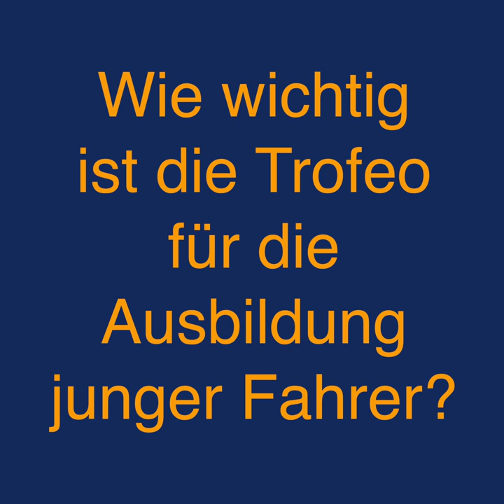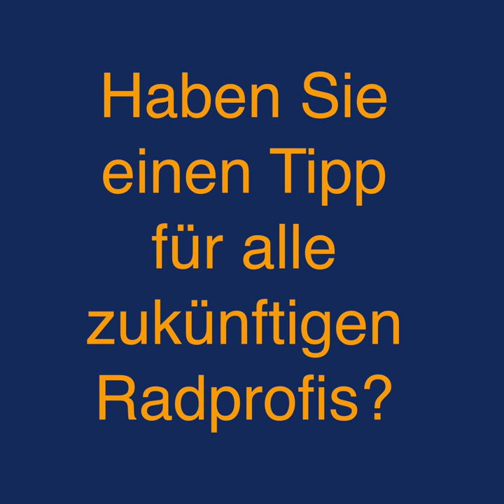Experten zur Trofeo - Udo Bölts, ehemaliger Profi-Radsportler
🎤 Experten zur Trofeo 🎤

Für Udo Bölts ist die Trofeo nicht nicht nur ein Aushängeschild und Sprungbrett für werdende Radprofis, sie dient dank ihrer Internationalität auch der Völkerverständigung.